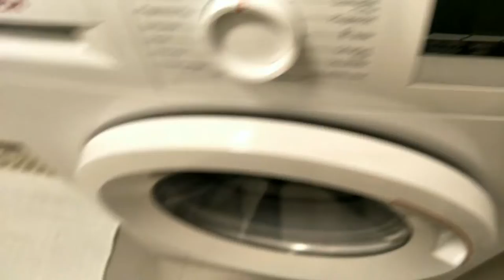Vlogmas day 5 | The disposal of Mr. Box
I think it's safe to say that Mr. Box is gone